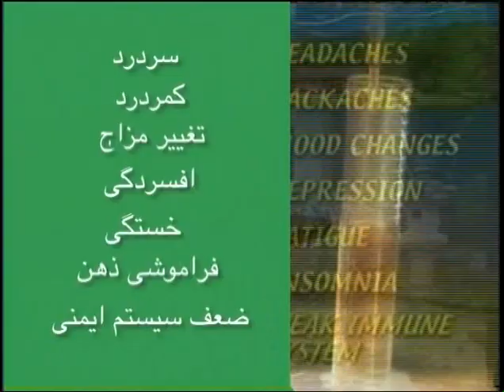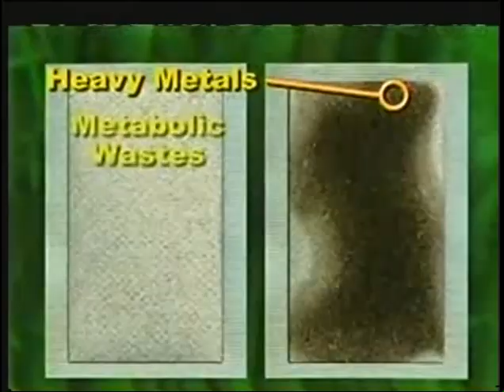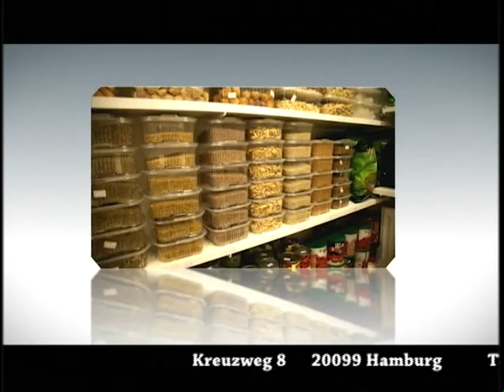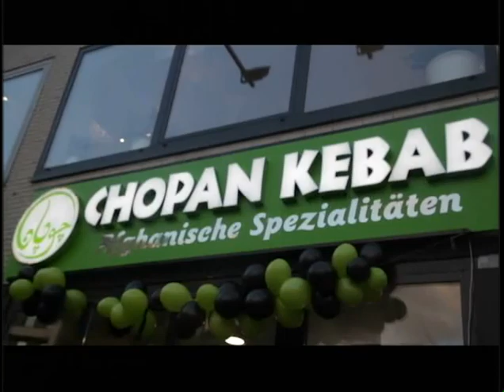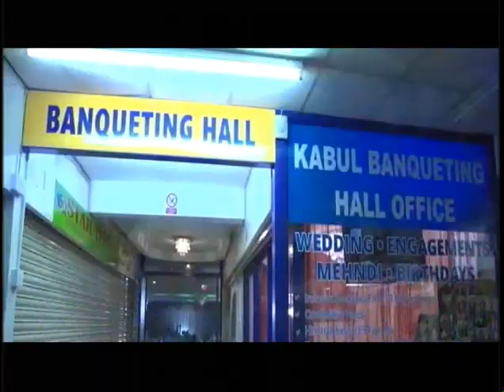­Payame Afghan TV Omar Khatab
Payame Afghan TV - Special talk show of Speenay Khaberay/ Sokhan-e-Oryaan- hosted by Mr.Omar Khatab –Tuesday 4/17/2018 the latest political and military development in Afghanistan.
نن سه شنبې د ٢٠١٨ کال د اپريل د مياشتې ١٧ نيټه د سپينو خبرو خاصه خپرونه
د نن ورځې په دې خاصه خپرونه کې د پيام افغان د ټلويزيون د چلوونکي ښاغلي عمر خطاب تبصرې د افغانستان د روانو سياسي او نظامي انکشافاتو په اړه او همدا شانته د پيام افغان د ټلويزيون د گرانو اوريدونکو او ليدونکو د نوي کال مبارکۍ ، نظريات او پوښتنې اوريدلى شئ.
امروز سه شنبه ١٧ اپريل ٢٠١٨ برنامه خاص سخن عريان
در برنامه امروز تلويزيون پيام افغان تبصره هاى عمر خطاب متصدى پيام افغان در باره تازه ترين انکشافات اوضاع سياسى و نظامى افغانستان و  نظريات و سوالات بيننده هاى محترم تلويزيون پيام افغان را از نقاط مختلف جهان در ارتباط به همين موضوعات استماع فرموده ميتوانيد.